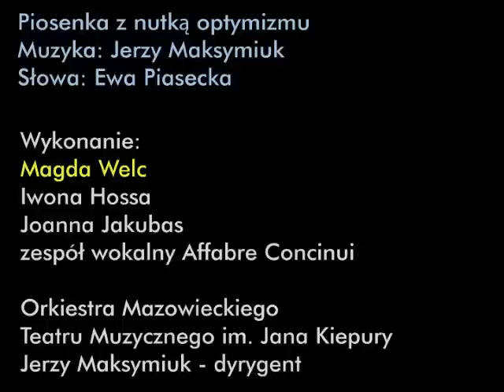Magda Welc - kontert noworoczny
Piosenka z nutką optymizmu
Muzyka: Jerzy Maksymiuk
Słowa: Ewa Piasecka

Wykonanie:
Magda Welc
Iwona Hossa
Joanna Jakubas
zespół wokalny Affabre Concinui

Orkiestra Mazowieckiego Teatru Muzycznego im. Jana Kiepury
Jerzy Maksymiuk - dyrygent